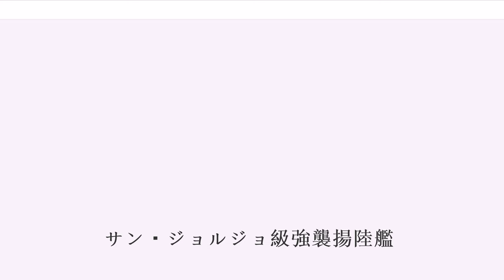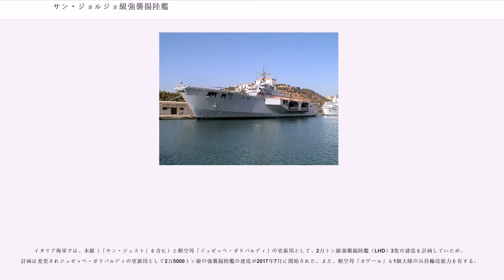サン・ジョルジョ級強襲揚陸艦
サン・ジョルジョ級強襲揚陸艦（）は、イタリア海軍のドック型揚陸艦の艦級。

ほぼ全通した飛行甲板とウェルドックを備えており、公称は強襲揚陸艦であるが、NATOではドック型揚陸艦に分類される。

イタリア海軍は従来、アメリカ合衆国から譲渡されたグラド級戦車揚陸艦（LST）を運用してきた。1980年代になり、老朽化した同級の更新、および練習艦任務にあたっていたヘリコプター巡洋艦「カイオ・ドゥイリオ」の後継に充当するため、建造されたのが本級である。

ネームシップである「サン・ジョルジョ」のほか、「サン・マルコ」及び「サン・ジュスト」の3隻が建造された。「サン・ジョルジョ」と「サン・マルコ」は1987年とその翌年に就役したが、「サン・ジュスト」は練習艦任務を兼ねていたことから、1994年と若干遅れて就役し、設計が若干異なることから、公式には級の異なる準同型艦として扱われている。

建造はフィンカンティエリが行ったが、同社は本級を基にの揚陸艦「」を建造した。2014年1月23日に進水し、2015年の竣工を予定している。

船型としては遮浪甲板型を採用している。01甲板は全通甲板とされており、上部構造物は右舷側に寄せたアイランド方式とされている。艦首部には飛行甲板がなく、第1甲板レベルで錨甲板が露天で設けられており、その後方に一段上がったところから01甲板レベルの飛行甲板が設置されている。第1甲板はギャラリー・デッキを形成しており、居住区などが設けられている。

その下の船体内には、第3甲板を底面として2層分の高さを確保して、艦首・尾に全通した車両甲板が設置されている。またその後方には、第4甲板を底面としてウェルドックが設けられており、車両甲板との間はランプで連絡されている。

主機関としては、2基のGMT A-420.12ディーゼルエンジンにより2軸の可変ピッチ式スクリュープロペラ（CPP）を駆動している。また精密な操艦が要求される場合に備えてバウスラスターも備えている。

飛行甲板（01甲板）は、一見すると全通甲板であったものの、当初は全域が飛行甲板とされていたわけではなく、アイランドの左舷側にLCVP 2隻分のダビットが設置されていたため、甲板上にはローターをたたんだシーキングが通れる程度の余裕しかなく、事実上はほぼ前後に分断されていた。

整備・格納などの本格的な運用能力はもたないものとされていたが、中央部左舷には、飛行甲板と車両甲板を連絡するエレベーター（長さ13メートル×幅3メートル、力量30トン）が設置されており、小型ヘリコプターを車両甲板に格納することは可能であった。

その後、1999年の改修で、左舷側ギャラリー・デッキに5メートル幅のスポンソンが設けられた。LCVPがここに移されたことで、飛行甲板は完全に全通し、前後の連絡が容易になった。また、前甲板と後甲板にはそれぞれアグスタウェストランド AW101対応の発着スポットが2つ設定されていたが、さらにスポンソン上に飛行甲板が拡張され、ここに小型ヘリコプター用の発着スポットが2つ設けられた。

船首にバイザー型の扉とバウランプ、また船尾にはウェルドックのハッチを兼用した2段型の扉・ランプ、前部右舷側にも大型開口部が設置されており、これらと連続した車両甲板（長さ100メートル×幅20.5メートル）には、バウランプに通じる通路や上陸用舟艇上も含めると、装甲兵員輸送車であれば36両、主力戦車であれば30両を収容できる。居住区とあわせると兵員345名が乗艦可能である。なお、「サン・ジュスト」ではバウランプは廃されていたほか、1999年の改修で、他2隻でも同様に廃止された。また補給物資として、冷蔵品99 m、ドライカーゴ300 m、航空燃料60トンが搭載されているほか、日量90トンの真水を生成可能とされている。

艦後部のウェルドックは、長さ23メートル×幅7メートルを確保している。第4甲板のドック底面は艦の吃水線より下となっているため、艦の吃水を調整せずとも、ウェルドックに漲水して艦尾ハッチを開けるだけで舟艇の運用が可能であり、艦の設備も簡素化できている。艦内には上陸用舟艇（18.5メートル型LCM）が3隻収容されており、1隻がドライアップされたドック内に、2隻が車両甲板後部に搭載されている。発進時は、まずドックに注水して1隻を発進させたのち、第1甲板下面に設けられた走行クレーンにより、2, 3番艇が順次にドック内に移される。なお、...